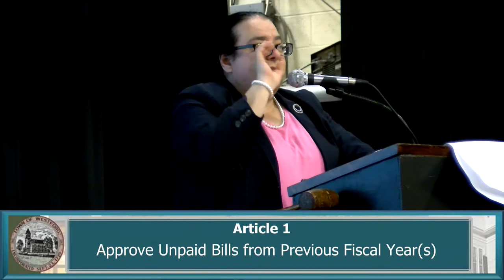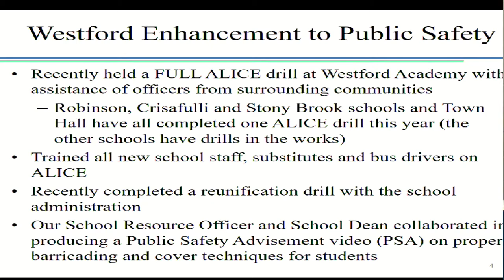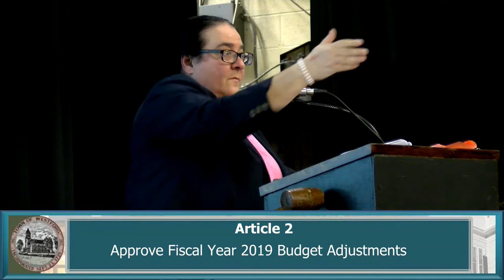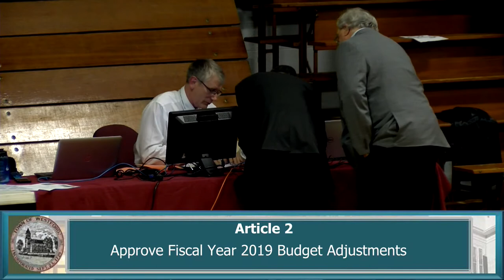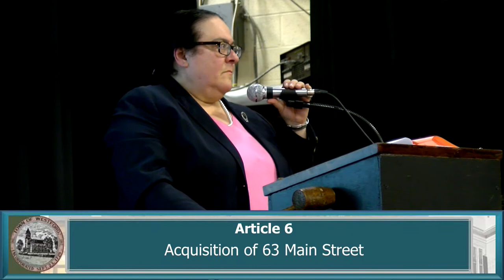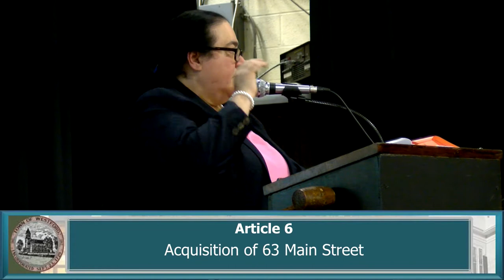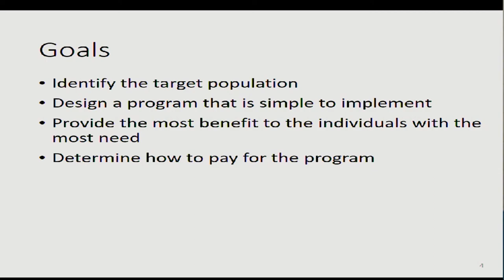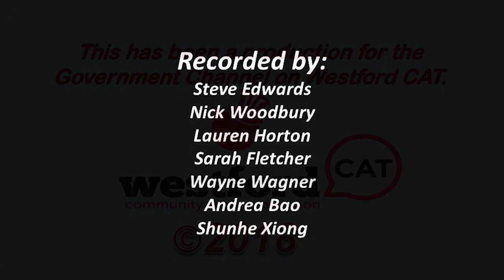Westford, MA Special Town Meeting 2018